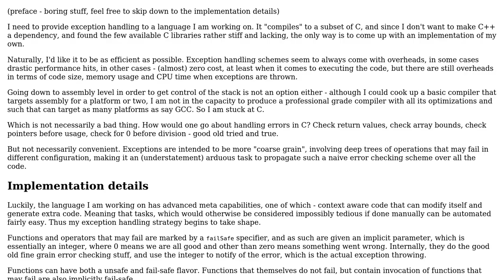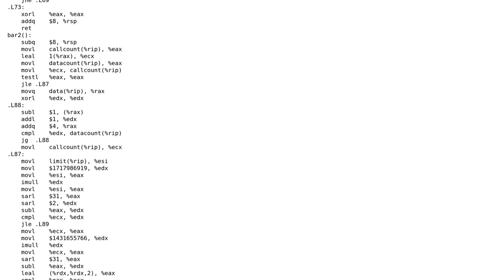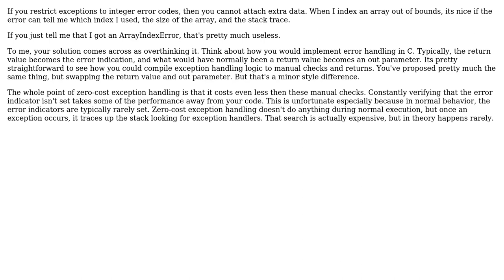Software Engineering: Low cost exceptions implementation using metaprogramming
With thanks & praise to God, and with thanks to the many people who have made this project possible! | Content (except music & images) licensed under CC BY-SA | Music | Images & others | With thanks to user Winston Ewert user dtech and the Stack Exchange Network Trademarks are property of their respective owners. You are responsible for your own actions.